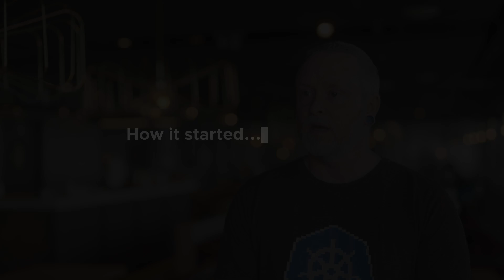Kubernetes 10 Year Video - full length version